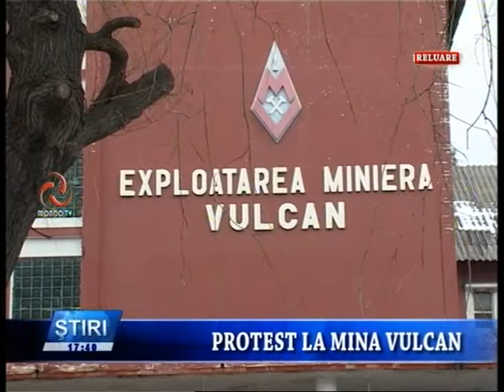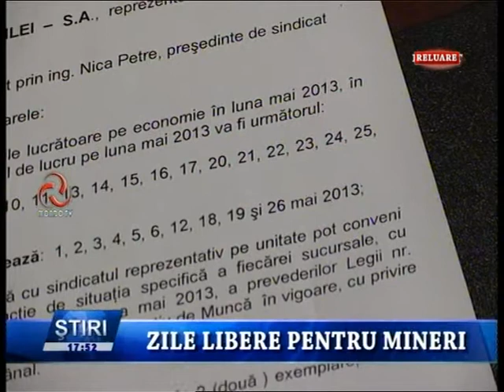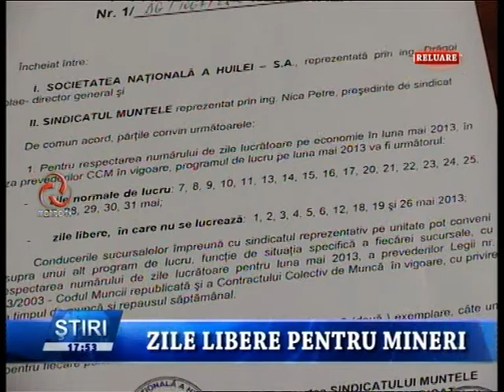STIRILE MONDO TV 29 03 2013